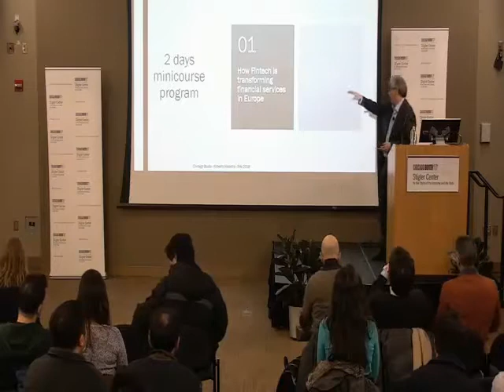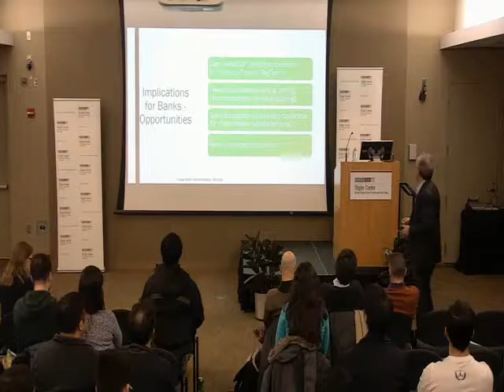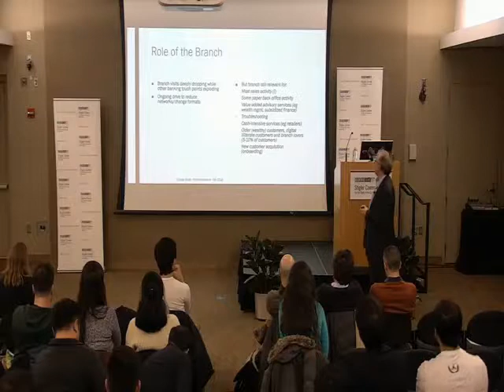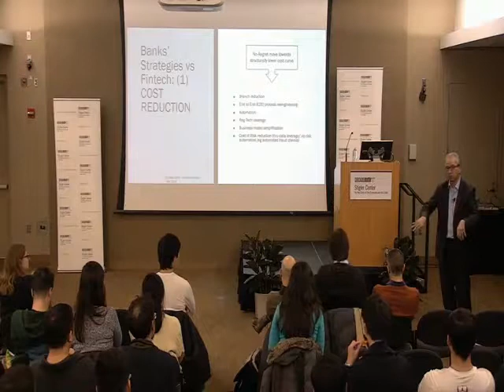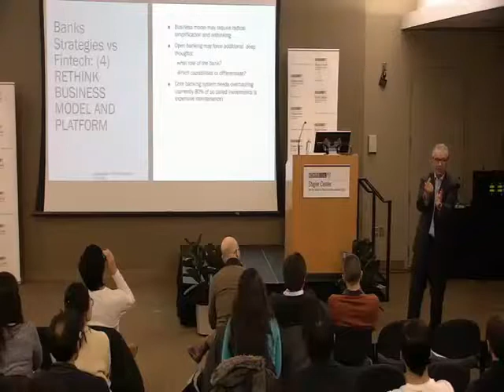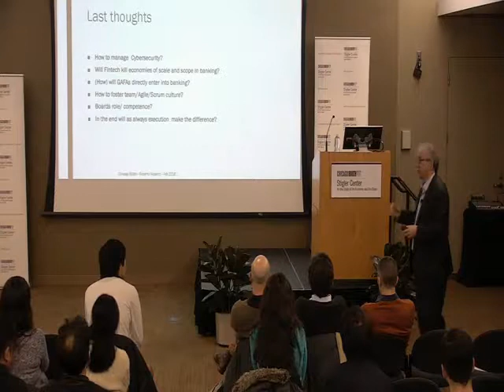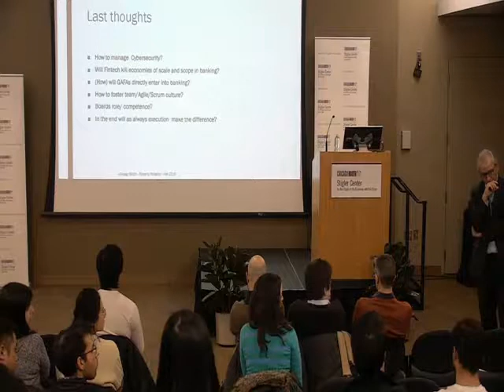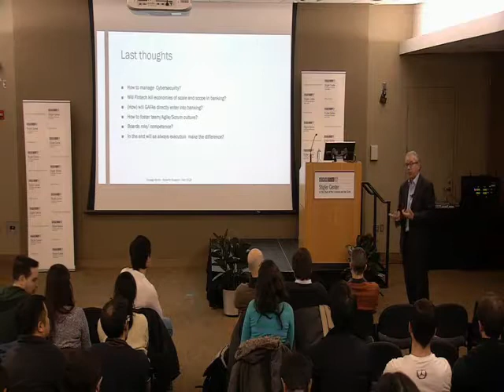Banks' Reaction to Fintech: Strategies, Legacies, 'Coopetition'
Roberto Nicastro is an Italian businessman and banker. He has served as chairman of Cassa del Trentino, the “A” rated Italian financial company, since 2015. He is also an angel investor in several fintech and various other startups. This is the second part of his mini-course: "Fintech and Banking in Europe: A Steady Revolution.”